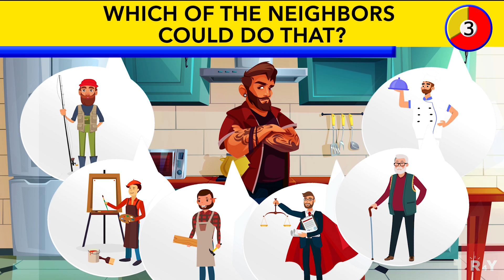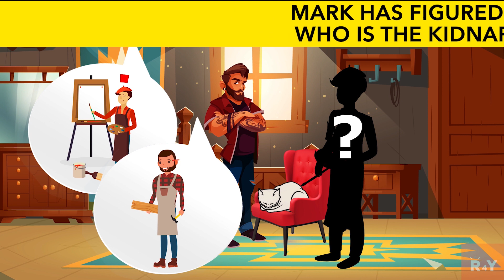WHO IS THE THIEF? Detective Riddles on House Robbery 🙀🙀🙀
These detective riddles with answers will boost your logic, memory and IQ. One of the best riddles on making the right choice! These puzzles will work out your brain and help you stay concentrated during the day.  Improve your detective skills with a set of detective riddles and guess who is the robber! Pay attention to small details and finding the right answers to these tricky riddles and quizzes.

Train your brain with our RIDDLES! Solving riddles is like doing peculiar gymnastics that mobilizes and develops your mental power. Unraveling the conundrums enhances your inventiveness, sagacity, quickness, intelligence, self-dependence and a habit to analyze the surrounding world more deeply and comprehensively. Solving riddles amplifies your ability to evaluate and to compile and forms the ability to make your own conclusions and inferences. Try to solve our brainteasers every day and keep your mind trained and toned!

Leave your comments in the section below to let us know which riddles you like the most!